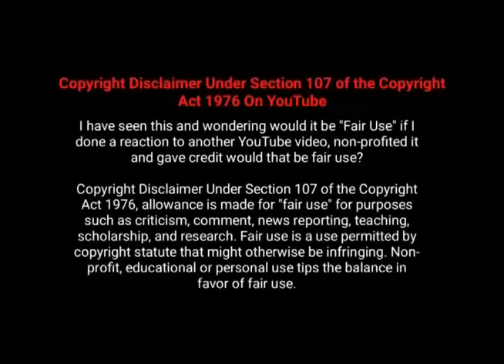The Exorcist movie Explained in Telugu | Kalla mundu kadile chithralu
In This Channel. Hollywood movies Explained in Telugu